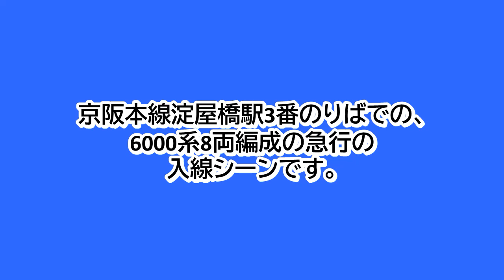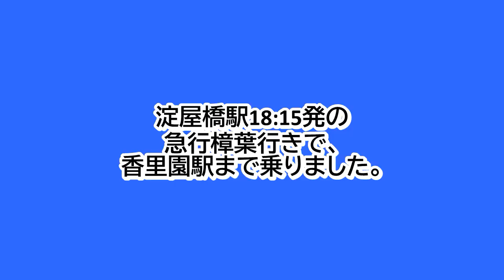京阪本線淀屋橋駅3番のりばに、6000系8両編成の急行が入線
京阪本線淀屋橋駅3番のりばでの、6000系8両編成の急行の入線シーンです。
淀屋橋駅18:15発の折り返し急行樟葉行きです。
6000系は、6001Fでした。